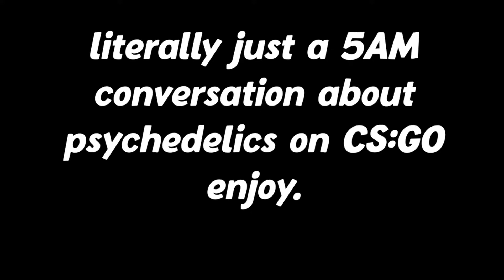psychedelic/drug talk at 5AM on CS:GO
was gonna go to bed, glad i didn't.

PC Specs:
CPU: AMD Ryzen 5 2600 Six-Core Processor 3400 Mhz 6 Core(s) 12 Logical Processors
GPU: Radeon RX 580 Series
RAM: 16GB
Motherboard: ASRock B450 Pro4
Storage: 2TB Primary 200GB Local Disc
Case: MX330-G Glass Window Mid Tower
Monitor: AOC C24G1 24" Curved
Monitor 2:  ASUS VP228H 21.5" 1ms
Keyboard: Razer Blackwidow
Mouse: Razer DEATHADDER Elite
Mic: Blue Yeti (Black)
Headphones: HyperX Cloud Mix
Mousepad: Razer Goliathus Chroma

hi, my names Nick i make garbage videos because i can't edit. making YouTube vids since age 11. one day my editing will be better. hope you enjoyed this piece of shit.